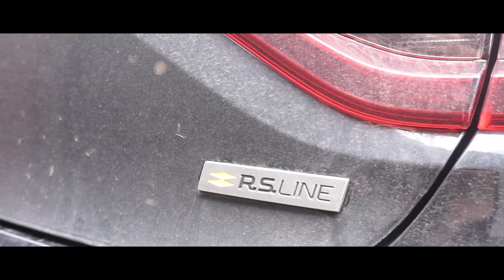Wash and Protect, Clio.